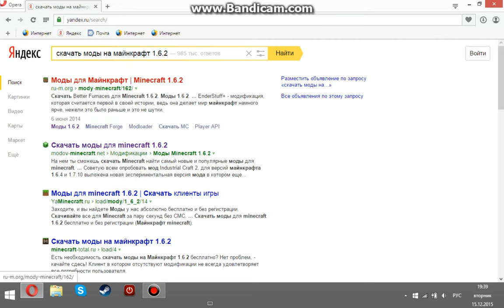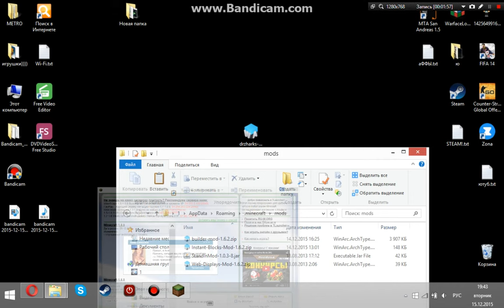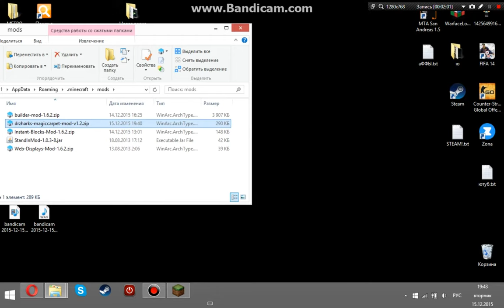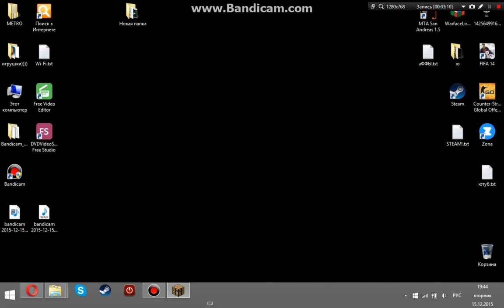Как правильно установить МОД на Minecraft